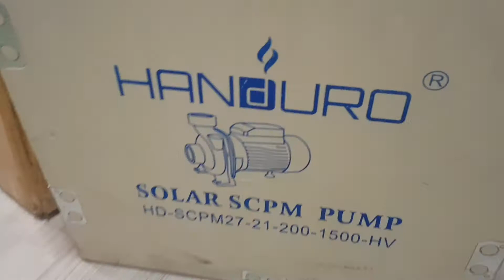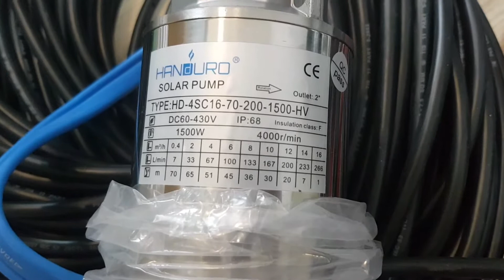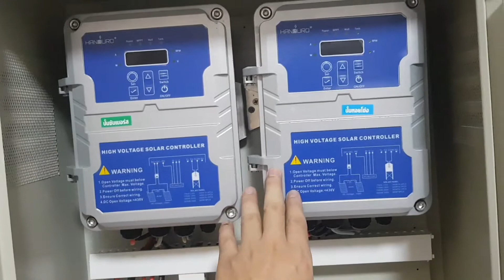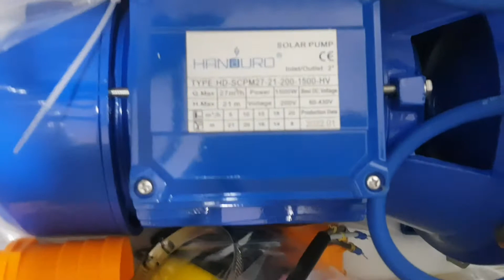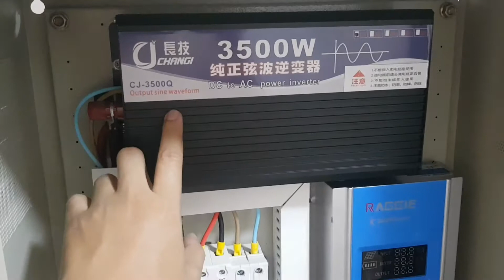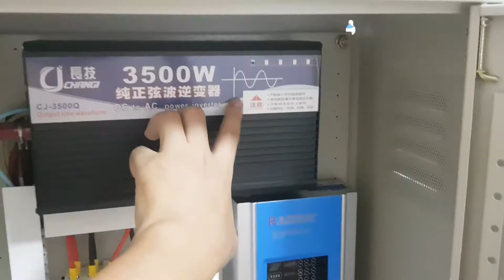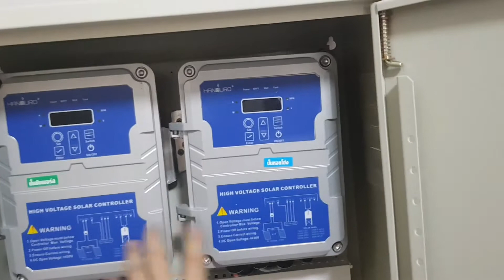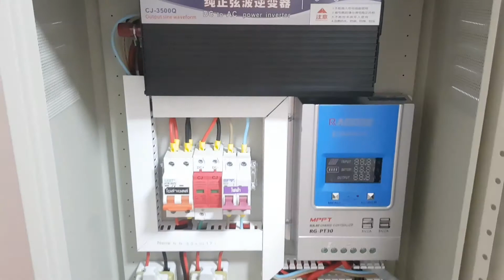ชุดอุปกรณ์ ปั๊มซับเมอร์ส หอยโข่ง ชุดนอนนา 3 ระบบในแผงชุดเดียวกัน Handuro HV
ชุดอุปกรณ์ ปั๊มซับเมอร์ส หอยโข่ง ชุดนอนนา 3 ระบบในแผงชุดเดียวกัน ตู้สวยๆ